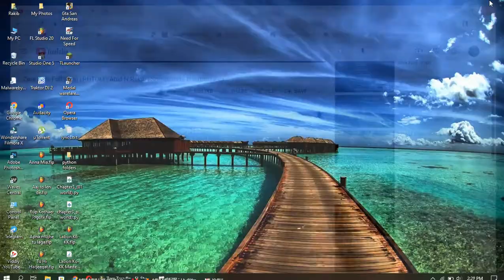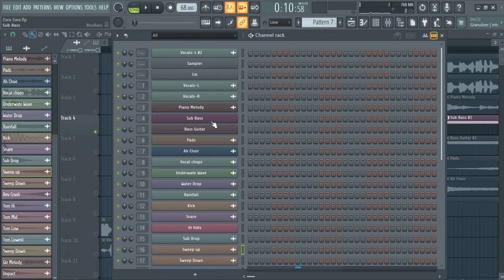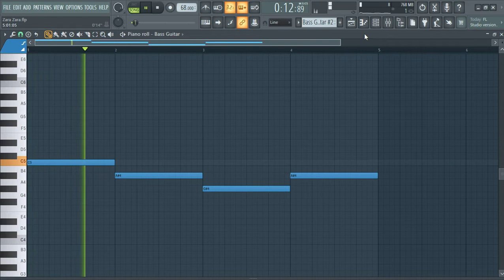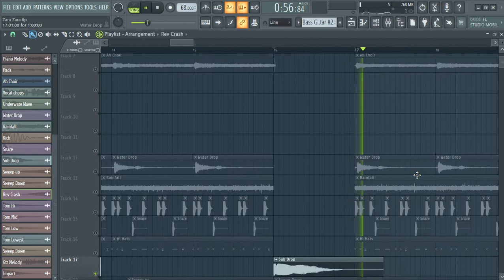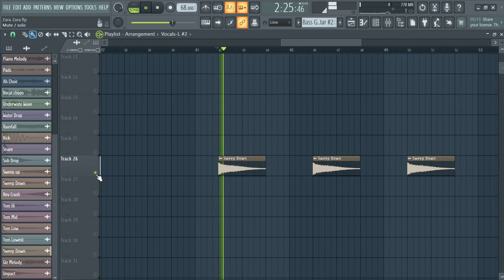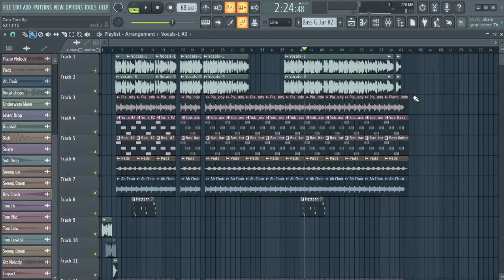How I Made Zara Zara Song | Music With Abid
Welcome to my channel today i have show you how i made Zara Zara song.If you want to learn how to make your own music in your own style then this course is for you.If you are really interested and want to do something great in music then you can join my 1 month Music Production Course.